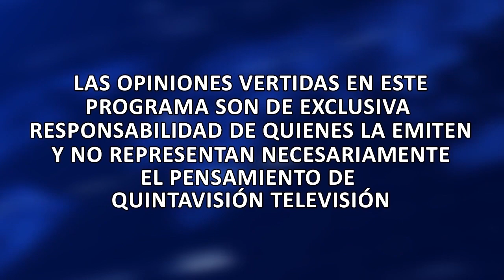Cita Regional 06 octubre 2023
Cita Regional. Conduce Rodrigo Oliver.